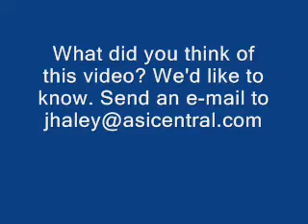Winners from the Counselor Awards Banquet - ASI Show Chicago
Counselors cameras were all over the scene at the awards banquet. Watch Editor Andy Cohen interview the award winners.